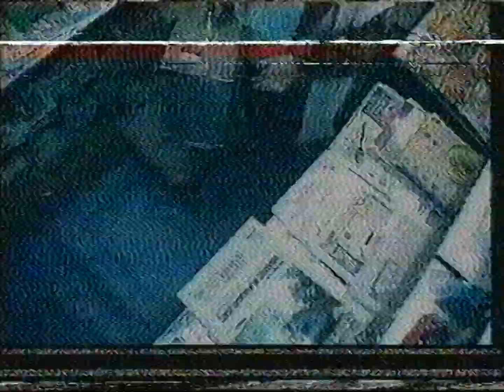TVN - Zapowiedzi, reklamy, sponsor i fragment Big Brother - Ty wybierasz z 1 września 2001 (5)